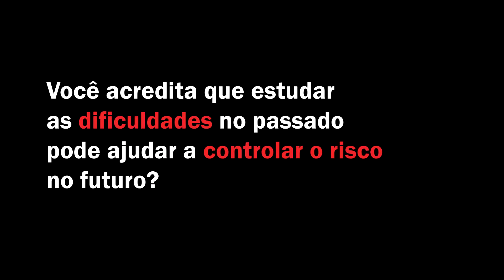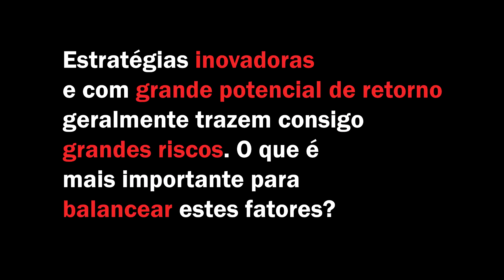Daniela Calaes | Serasa - Gestão de PMOs e Projetos | PMO Concept 2017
Gestão de PMO Concept - Gestão de Riscos: Um Novo Modelo | PMO Concept 2017

Daniela Calaes | PMO Global - Nestlé

EBDI & HBR BR

EBDI - Juntos Por Experiências Memoráveis